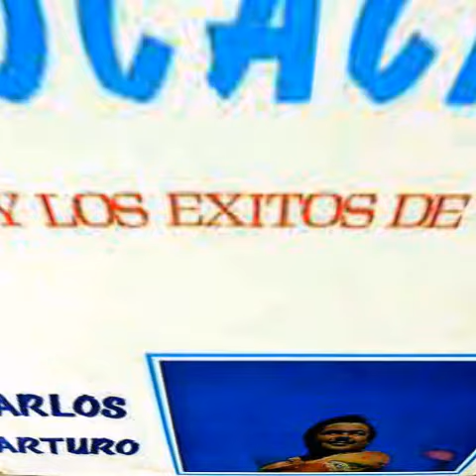EVOCACION - CARLOS ARTURO 1976.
Bolerazo!
          Para tí
                 Mí china!

VAYA!